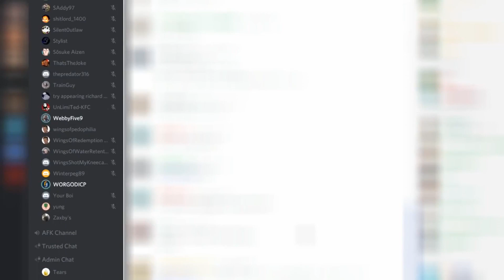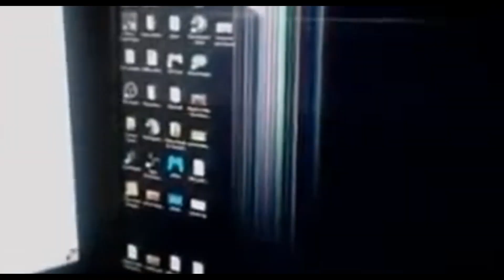WingsOfRedemption The Movie | Official Trailer | HBO Max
Coming soon...

xdxddxd